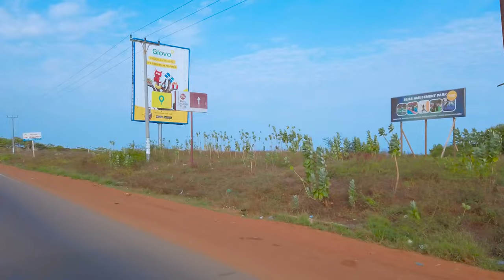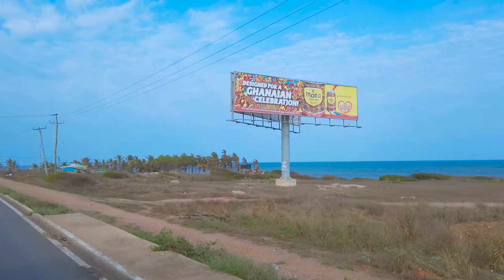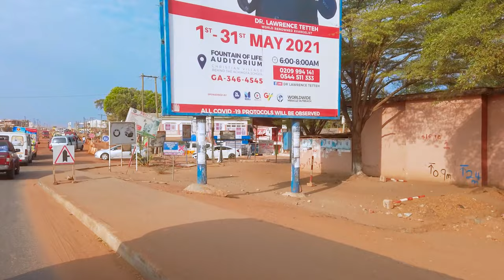DRIVE IN GHANA ACCRA TO TEMA